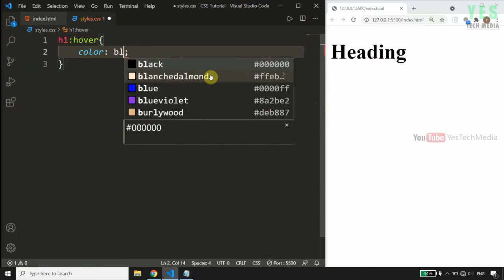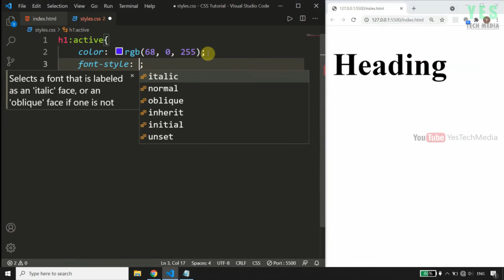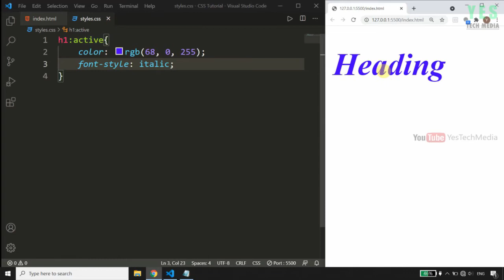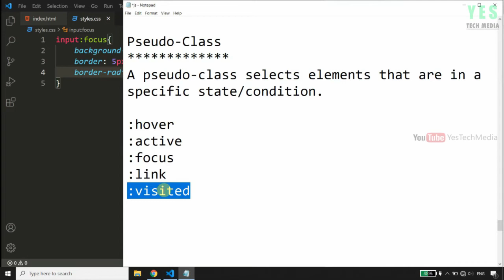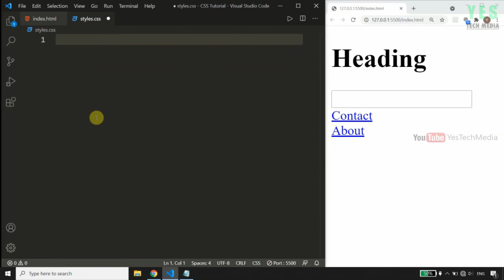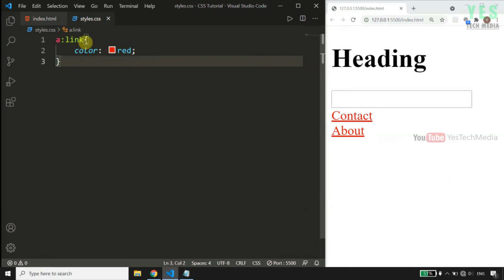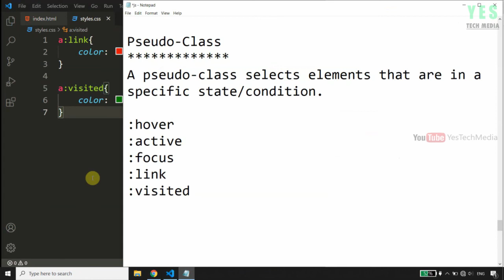19. Pseudo Class | CSS Malayalam Tutorial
19. Pseudo Class | CSS Malayalam Tutorial